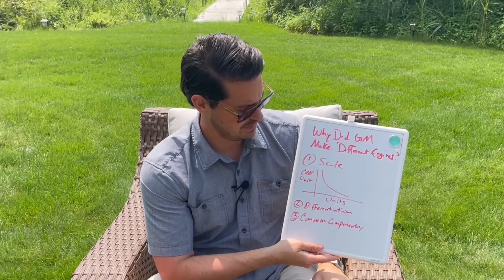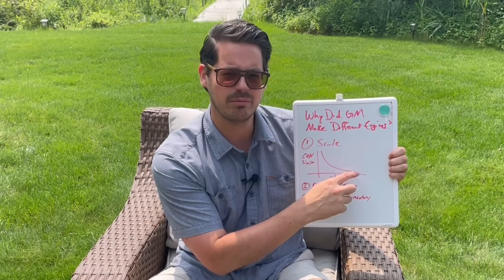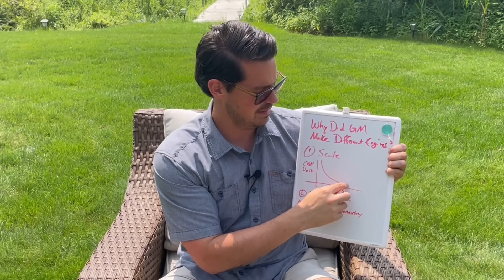Why did General Motors (GM) Make So Many Different V8 Engines in the 1950s-1970s?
Learn more about why GM built so many different V8s during this time period.